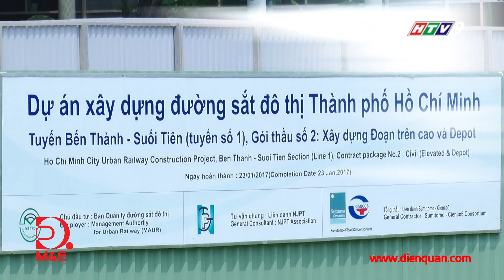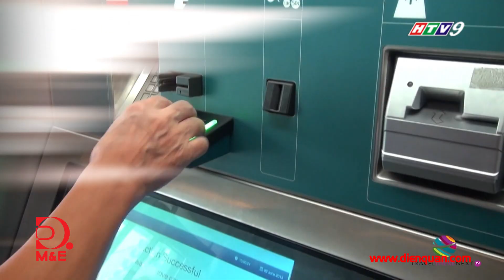[CHUYÊN ĐỀ KINH DOANH] METRO - BƯỚC ĐỆM CHO NỀN KINH TẾ TPHCM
Bạn đã bao giờ mường tượng ra thành phố HCM sẽ ra sao khi Metro hoàn thành? Rất nhiều người đã chia sẻ với chúng tôi rằng, họ đang chờ đợi tuyến đường này sẽ đi vào hoạt động. Còn bạn, bạn có mong chờ điều gì? Phóng sự này sẽ đem đến cái nhìn của các chuyên gia trong nước và quốc tế về Metro và vai trò của nó với nền kinh tế TPHCM.
Chương trình NHỊP CẦU DOANH NHÂN, phát sóng 10h10 phút sáng thứ 7 hằng tuần trên HTV9. Chương trình với nhiều chuyên mục hấp dẫn như: Góc doanh nghiệp; Giải pháp doanh nghiệp; Góc luật sư; Chuyên đề kinh doanh; Sổ tay quản trị; Phát triển nguồn nhân lực; Lãnh đạo doanh nghiệp; Sách hay cho nhà lãnh đạo; Sự kiện tuần tới sẽ là món ăn bổ ích đối với CEO thời đại mới.